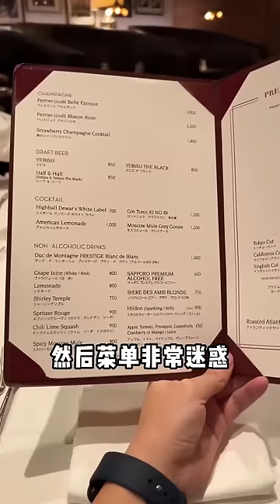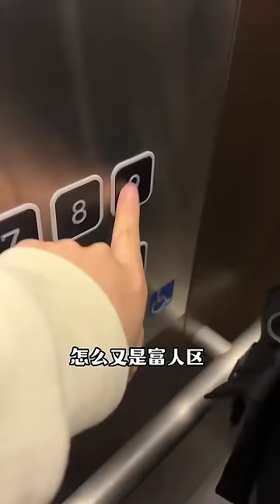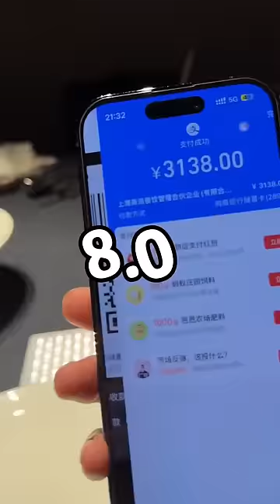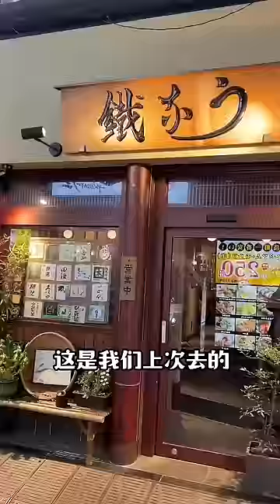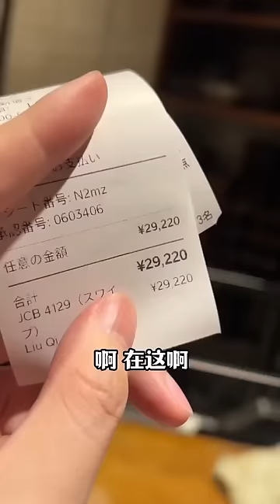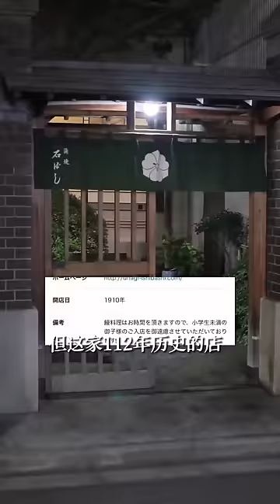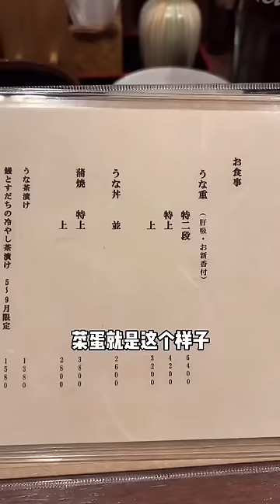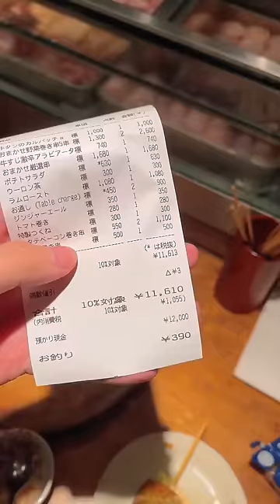擁有80年歷史的頂級牛排店！ 薄切牛排一口咬下去鮮嫩爆汁，肉質細膩好吃到停不下來【阿鸡AJ】